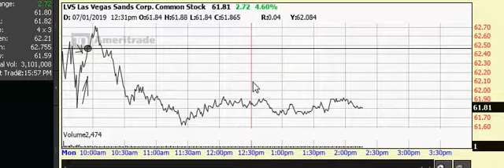need range test again, price higher ...